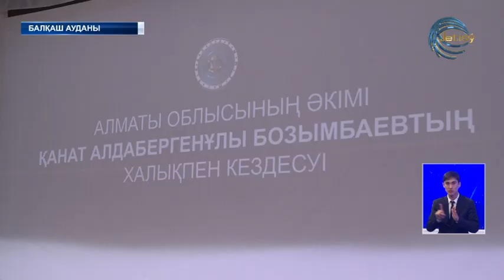Қанат Бозымбаев Балқаш ауданының халқымен кездесті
Тұрғындарды толғандырған бірқатар маңызды мәселені тыңдап, шешу жолдарын қарастырды. Қатарында мал жайылымының аздығы, шөп бағасының қымбаттығы, медицина мамандырының тапшылығы мен жедел жәрдем көлігінің жетіспеушілігі бар.